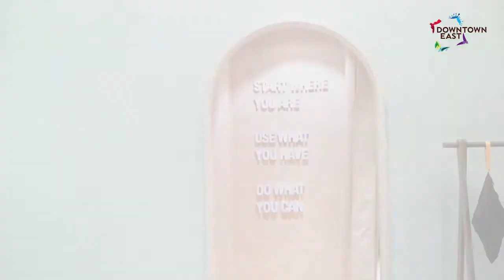Ark Liv is now open at Downtown East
All new females-only fitness gym with rock climbing wall and yoga classes? Please sign me up! ✋  Ark Liv is now open at Downtown East, check out the amenities that they have!